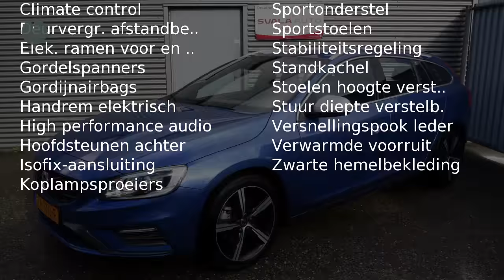Volvo V60 T3 152pk Geartronic R-Design